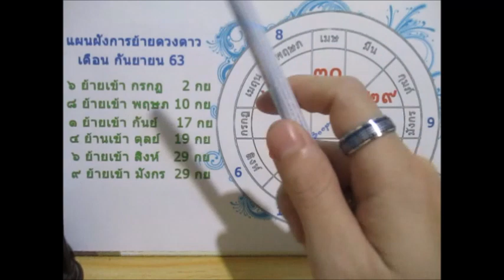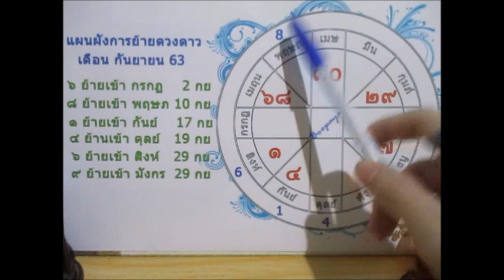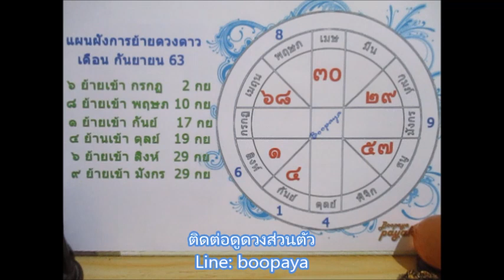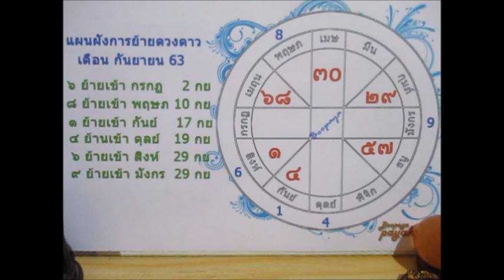ดูดวงราศีกุมภ์เดือนกันยายน2563 การเงินดี ความรักมีการเปลี่ยนแปลงLine:boopaya59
ดูดวงราศีกุมภ์เดือนกันยายน2563 ผู้ที่เกิด 14 กพ-13มีค